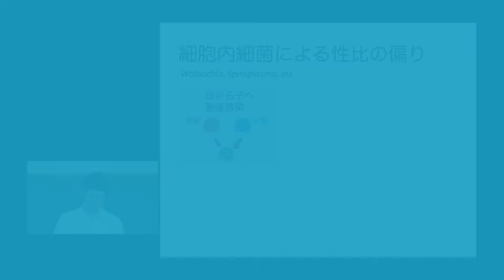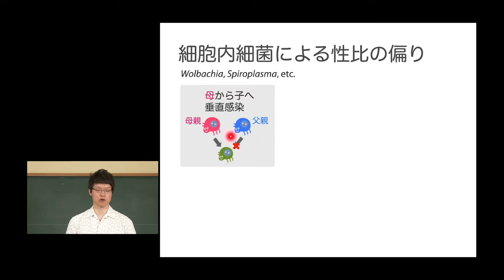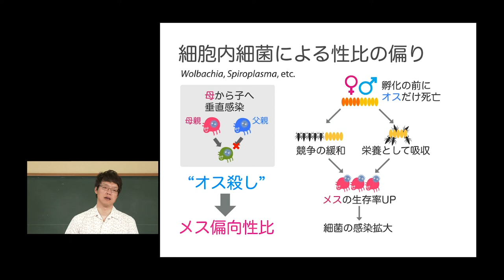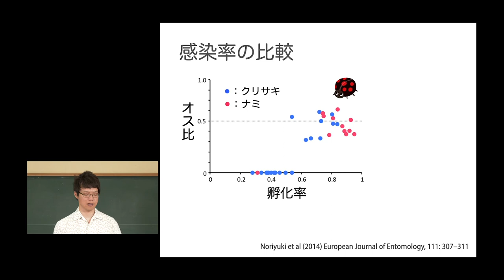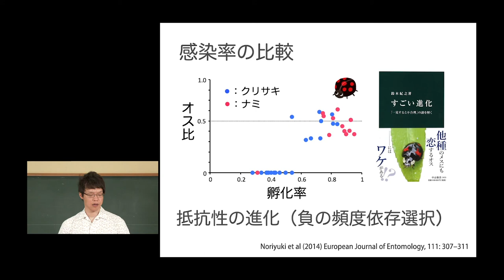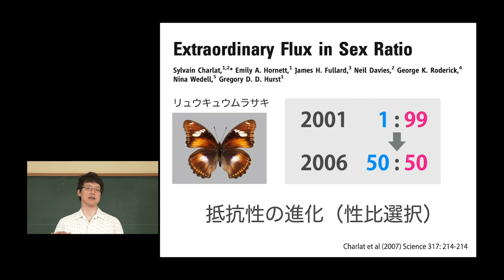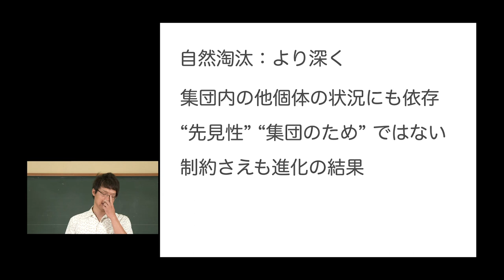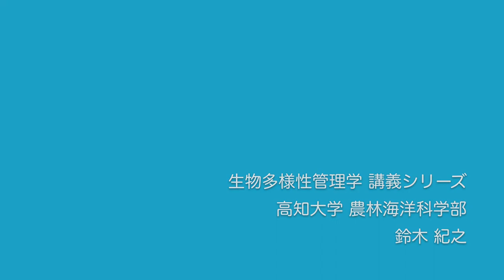共生細菌の感染と抵抗性の進化（多様性#04）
負の頻度依存淘汰の例として、細菌の感染と抵抗性の進化について解説します。細胞内に共生する細菌の中には昆虫などの宿主の性比をメスに偏らせてしまう仲間がいます。しかし、宿主側に抵抗性が進化することで、宿主の性比が元通りになります。これも少数派が有利となるメカニズムがはたらいていると考えられます。テントウムシとチョウの例を紹介します。